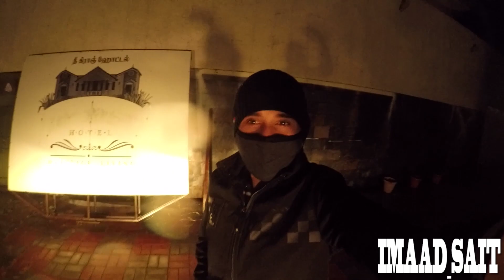The Ooty Heritage Railway -The Nilgiri Mountain Railway. Toy Train Ooty ( Travel vlog )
The Ooty Heritage Railway -The Nilgiri Mountain Railway. ( Travel vlog )
In this vlog I get to experience a ride in The Ooty Heritage Railway , it is a journey from
Mettupalayam  to Ooty via Coonoor overlooking mind-boggling sceneries.
But Sangeetha, Sreenath and I happened to miss the train , watch to know how we managed to get on board and enjoy the ride .

🎵 Track Info:

Title: Freedom
Artist: Scandinavianz
Genre: Dance & Electronic
Mood: Happy